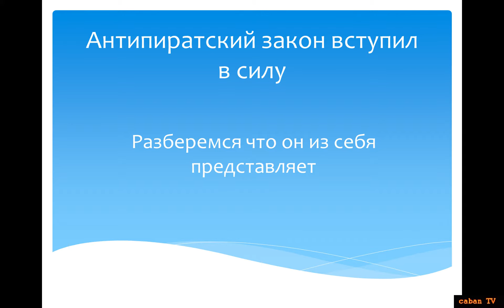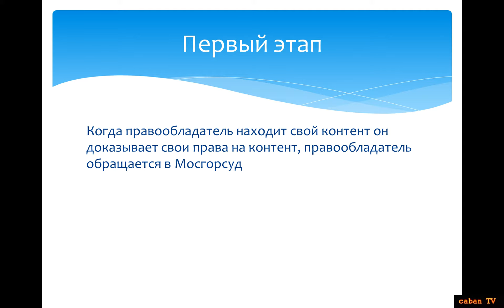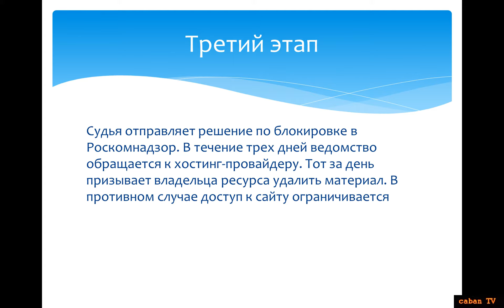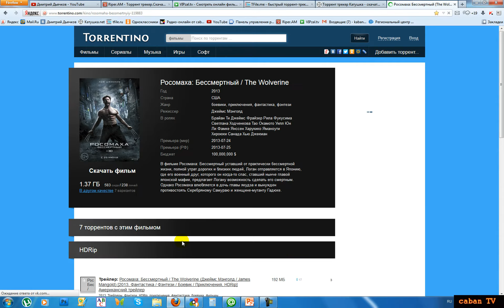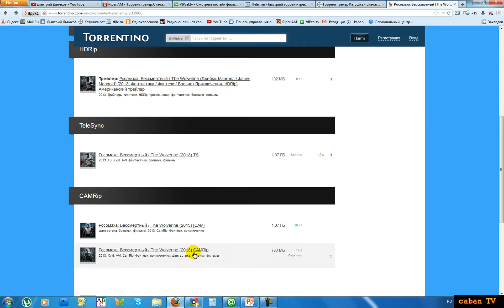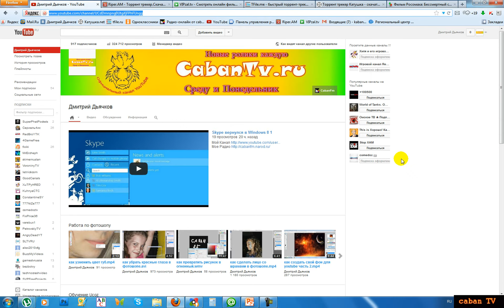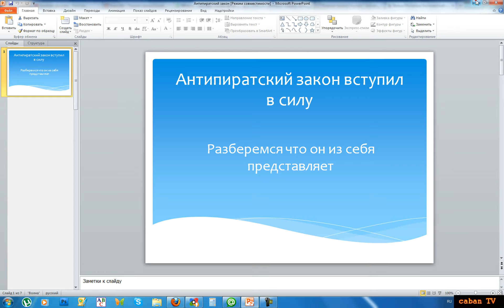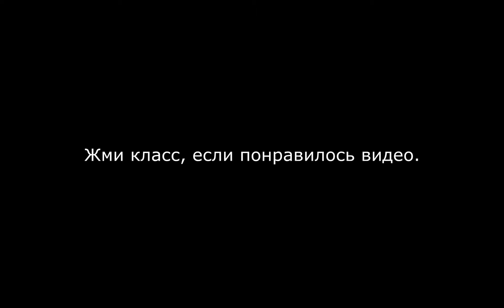Антипиратский закон Вступил в силу 01 08 13